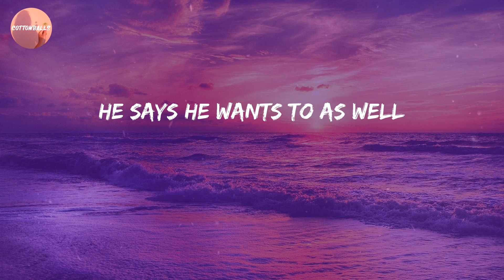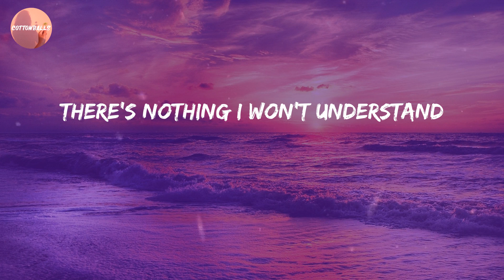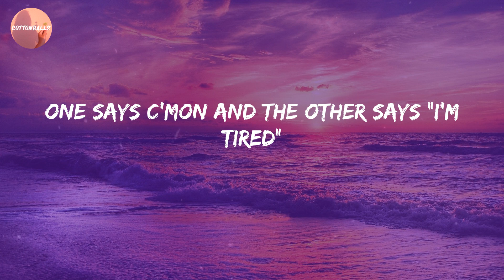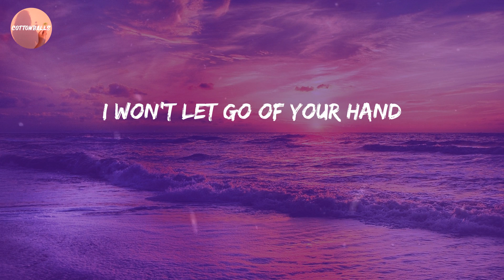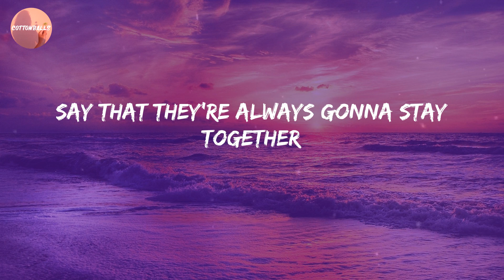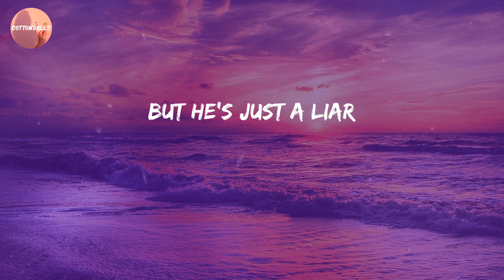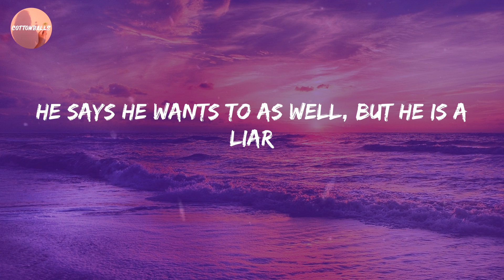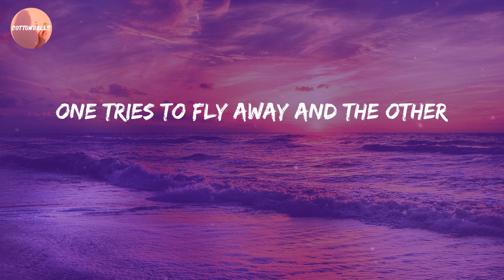Regina Spektor - Two Birds (Lyrics)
Lyric Video: Two Birds - Regina Spektor

🔊 Lyrics Two Birds:
Two birds on a wire
One tries to fly away
And the other watches him close from that wire
He says he wants to as well
But he is a liar
I'll believe it all
There's nothing I won't understand
I won't let go of your hand
One says c'mon and the other says "I'm tired"
The sky is overcast and I'm sorry
One more or one less
Nobody's worried
Two birds of a feather
Say that they're always gonna stay together
But one's never going to let go of that wire
He says that he will
But he's just a liar
One tries to fly away and the other
Watches him close from that wire
He says he wants to as well, but he is a liar